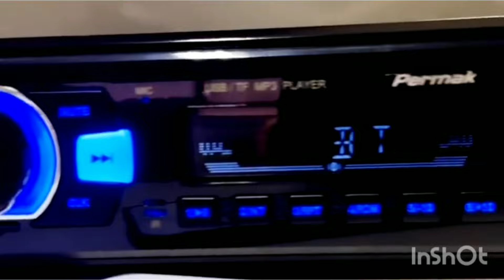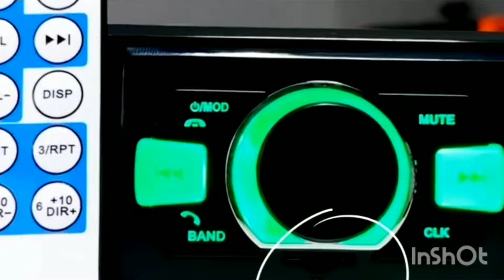SOM AUTOMOTIVO POTENTE: RÁDIO MP3 PLAYER 1 DIN COM BLUETOOTH E USB - O UPGRADE PERFEITO!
Buscando um som automotivo potente e completo para o seu carro? Conheça o MP3 Player 1 Din com Bluetooth, 2 Entradas USB e 4x45W de potência! Compacto, elegante e fácil de instalar, ele transforma sua experiência ao volante. Quer saber mais? Confira o link da loja na descrição!

Quer melhorar o som do seu carro e aproveitar o máximo de potência e conectividade? Apresentamos o MP3 Player 1 Din com Bluetooth, USB e 4x45W de potência! Compacto, moderno e completo, ele é o upgrade perfeito para seu automóvel.

Conectividade e Funcionalidades

Com conexão Bluetooth integrada, você pode facilmente conectar seu smartphone e ouvir suas playlists favoritas enquanto dirige, sem complicações. Além disso, o MP3 Player conta com duas entradas USB e leitor de cartão Mini SD, oferecendo várias opções para reproduzir suas músicas.

Potência e Qualidade de Som

Com potência de 4x45W RMS, este som automotivo garante alta qualidade e potência para você curtir suas músicas no volume máximo, sem distorções. E com o ajuste de luminosidade da tela, você tem total controle, dia ou noite.

Design Compacto e Fácil Instalação

O design compacto com apenas 95mm de profundidade facilita a instalação, permitindo um encaixe perfeito no painel. E com sete opções de cores para a tela, você pode personalizar o visual do seu som de acordo com o estilo do seu carro.

Controle Total e Funções Extras

O MP3 Player ainda vem com controle remoto, para que você e seus passageiros tenham controle total sobre a música sem precisar tocar no painel. E com rádio FM e busca automática, suas estações favoritas estão sempre ao seu alcance.

Transforme a experiência de dirigir com o som automotivo potente do MP3 Player 1 Din! Quer saber mais? O link para adquirir o seu está na descrição do vídeo. Aproveite e melhore seu som hoje mesmo!

Dê uma olhada em Som Automotivo Potente Rádio Mp3 Player 1 Din Bluetooth 2 Entradas Usb Mini Sd FM 4x45w.